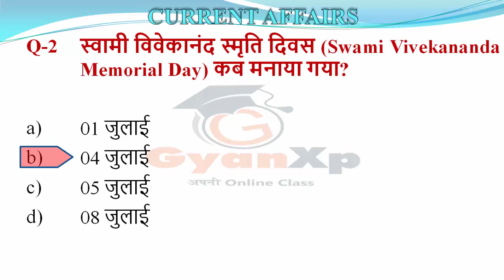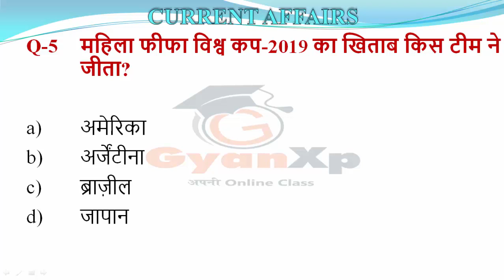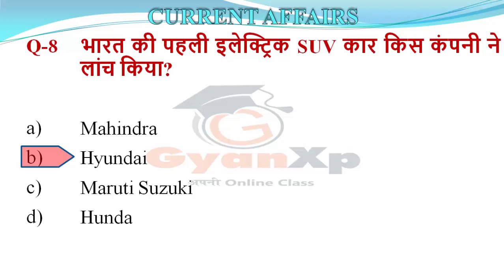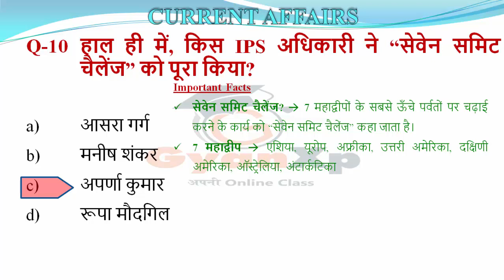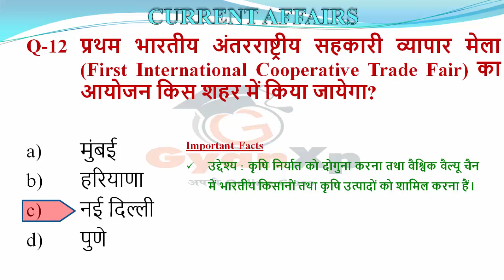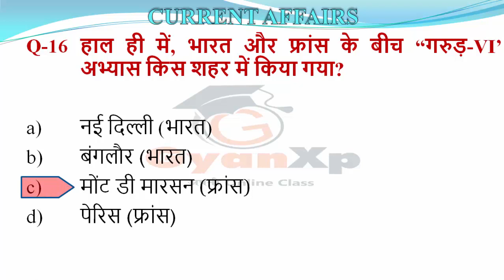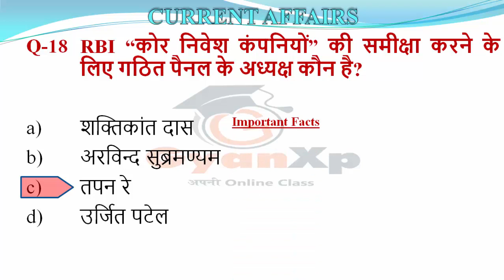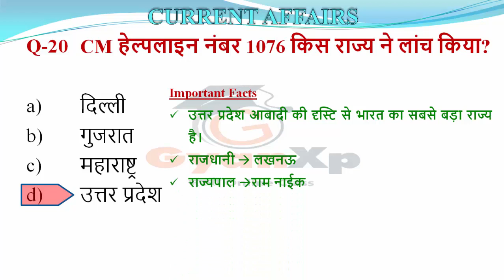Currrent Affairs July 2019 1st Week | Current Affairs 2019 | Hindi | GyanXp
Current Affairs July 2019 1st Week  | Current Affairs 2019 | Hindi